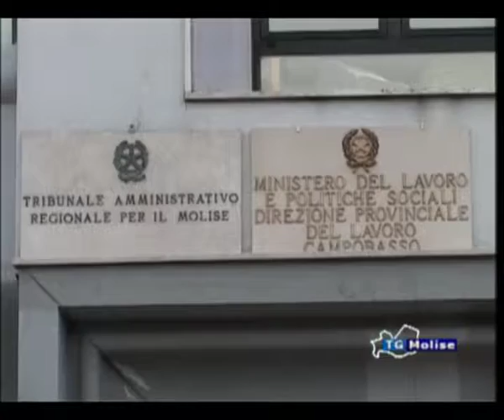Isernia, Tar decide entro due giorni